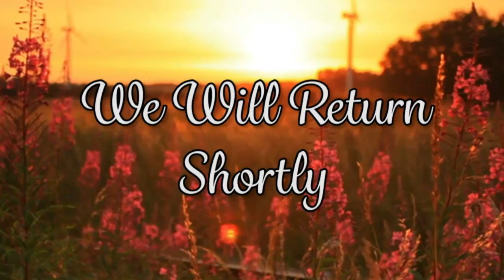The importance of women's annual physicals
Annual physicals are so important for women. Our lives are so busy with work, kids, volunteering and taking care of others that we forget to take care of ourselves. TCCH primary care providers always make sure you are up to date on your healthcare, including routine cancer screenings, colonoscopy and mammogram.

Rebecca Hamlin, TCCH Advanced Practice Registered Nurse, and all TCCH providers are accepting new patients. We believe in healthcare for all and that includes insured, underinsured and uninsured. No one is every turned away.